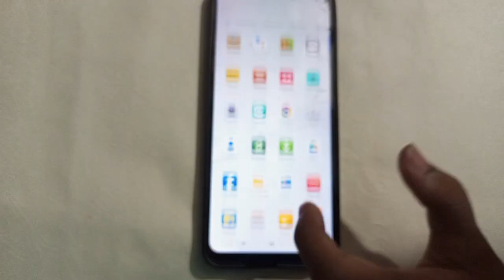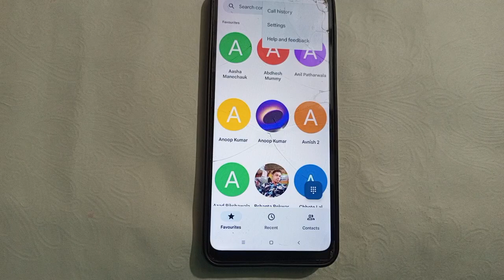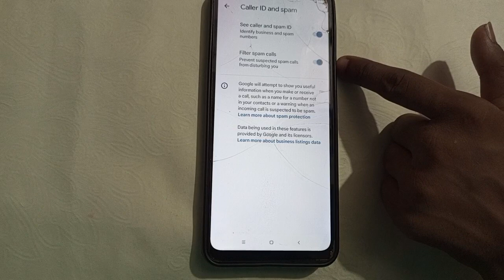how to on caller ID and spam call protection in Poco M4 Pro, Caller ID and spam call protection Kais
titeltags

Best powerful CPU under 10k

60-Inch Tripod with Bag

7 Socket 6A Extension Board

multiplug Extension